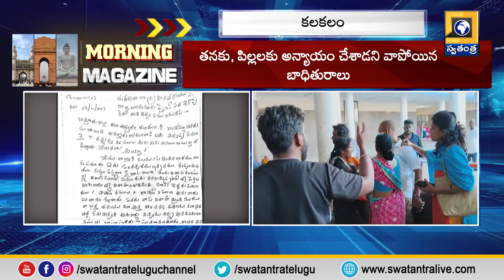08 Am News Updtaes | Morning Magazine | Fast News | AP & TS Latest News Updates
08 Am News Updtaes | Morning Magazine | Morning News | Fast News | AP & TS Latest News Updates |